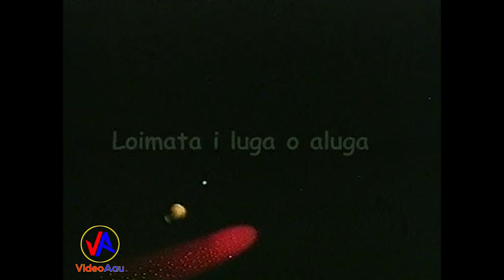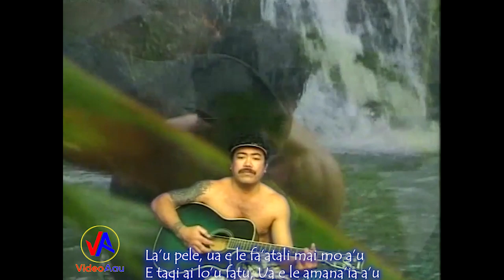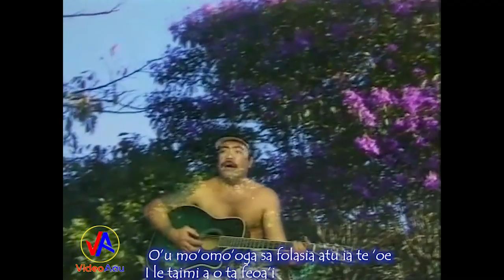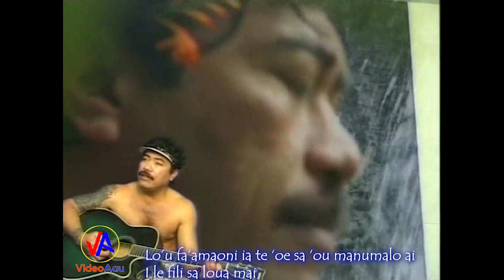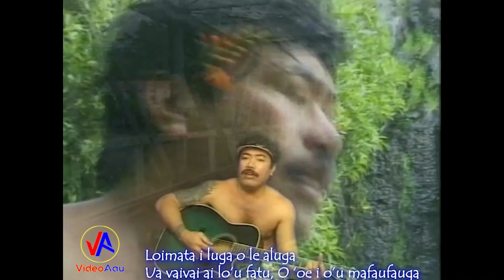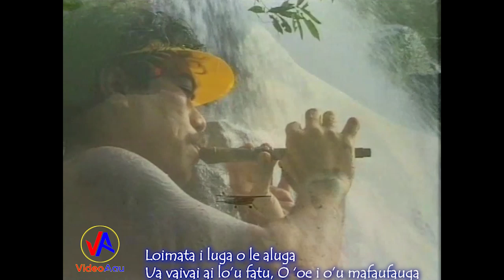MISILUKI SU'A : Loimata i luga o le aluga (with lyrics)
Misiluki Su'a : Loimata i luga o le aluga
Our first Music Video produced and released in 1998.
Artist : Misiluki Su’a
Comedians at the Launch : Petelo & Sumeo
M.C/Fofoga o le pō : Pat Māmāia
Logistics & Distribution : Tuiātaga Fa’afili A.L Fa’afili t/a VIDEO AAU
Executive Director : Saelua Tipeni Saelua
Produced by :Tuiātaga Fa’afili A.L Fa’afili t/a VIDEO AAU